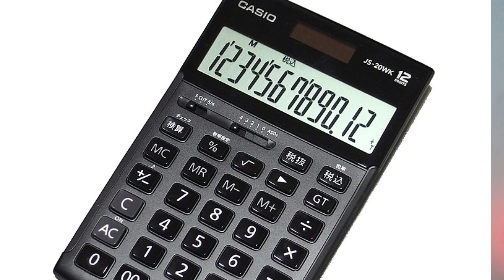Tiger Ka Mind Game💀- Every Details You Missed in TIGER 3 Trailer🔥: Story Milegi...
kiyu Ki yeha Movie pe Diseasesun Hamesa Chalta rahega , bohot kuch sikh ne ko milega pop Calcutta related  ] 💫

Collaborate with other YouTubers: Collaborating with other creators can help expose your channel to new audiences and build your credibility.